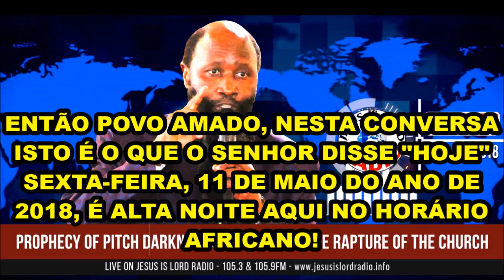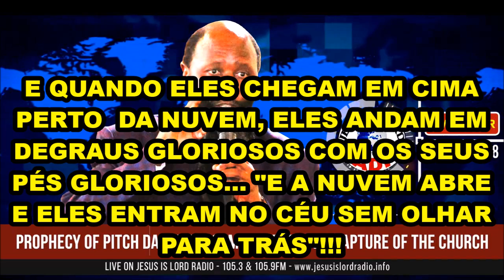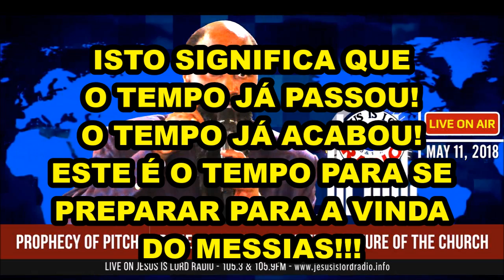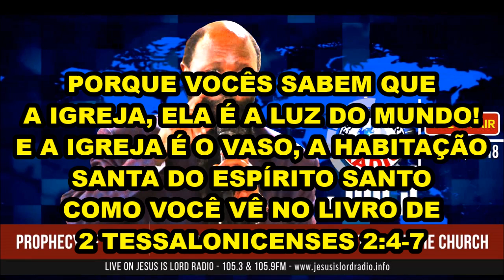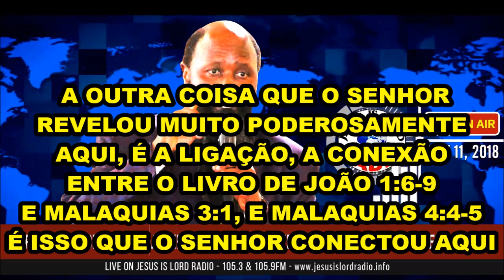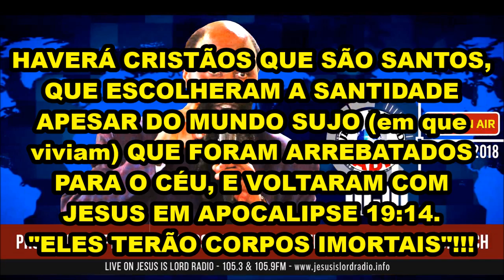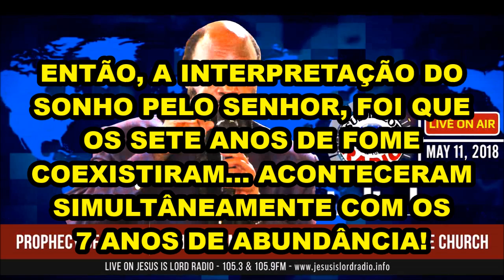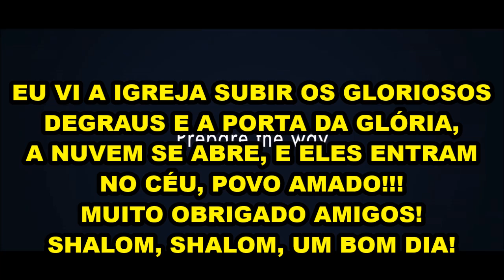11 DE MARÇO DE 2018 ESCURIDÃO PROFUNDA VINDO A TERRA DEPOIS DO ARREBATAMENTO DA IGREJA! Dr OWUOR